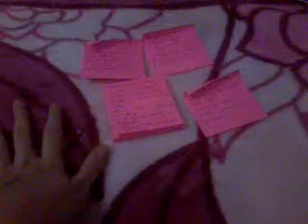Beni tanıyın TAG